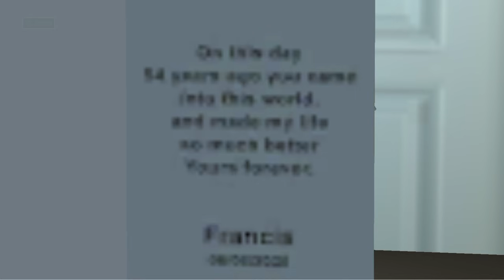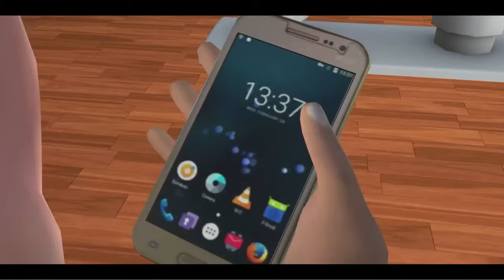Scary Teacher 3D - Miss T Pranked Again, chapter update, Special Episode